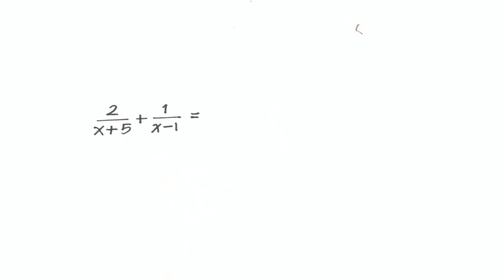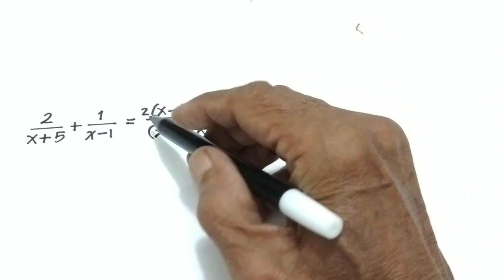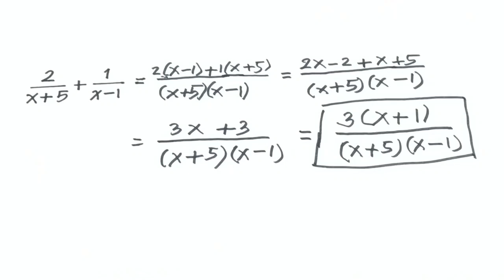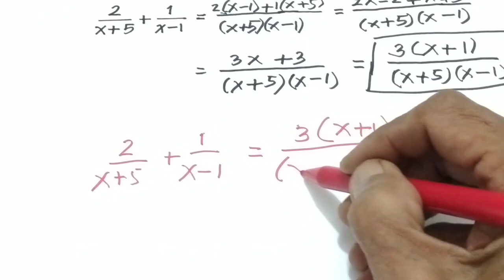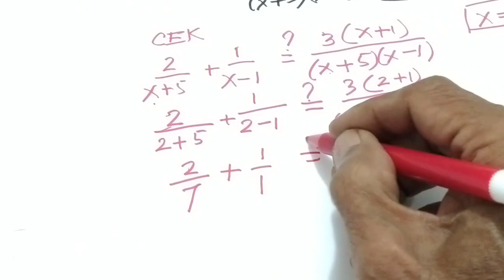PENJUMLAHAN PECAHAN ALJABAR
PENJUMLAHAN PECAHAN ALJABAR, banyak model PENJUMLAHAN PECAHAN ALJABAR, dalam video PENJUMLAHAN PECAHAN ALJABAR ini disajikan salah satunya, dengan maksud agar kita mendapat banyak referensi bagaimana cara menyelesaikan PENJUMLAHAN PECAHAN ALJABAR dengan mudah dan cepat.

Terima kasih kepada anda yang menonton video PENJUMLAHAN PECAHAN ALJABAR ini, bagi anda yang baru bergabung dengan channel ini dan anda suka silakan subscribe like dan comment, untuk para sahabat lainnya mohon terus dukungannya, untuk itu saya mengucapkan banyak-banyak terima kasih, saya mendoakan semoga anda semua selalu sehat, dimurahkan rezekinya, tonton video menarik PENJUMLAHAN PECAHAN ALJABAR ini sampai tuntas dan saya berharap video PENJUMLAHAN PECAHAN ALJABAR ini bermanfaat.

pak Yud di merasa sangat bangga dapat ikut membagikan ilmu ini walaupun kecil untuk anda semua sehingga kita bisa membimbing anak-anak kita belajar matematika dengan lebih baik diharapkan anak-anak kita menjadi anak-anak yang cerdas dan bertanggung jawab

Cesar Navarro,